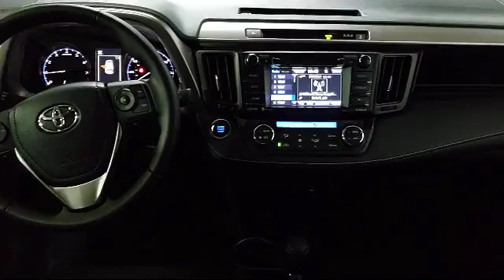2018 Toyota Rav4 Sport Utility XLE San Francisco Daly City San Mateo San Rafael San Bruno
2018 Toyota Rav4 Sport Utility XLE Stock Number: 93265 Vin:JTMWFREV2JJ205302.